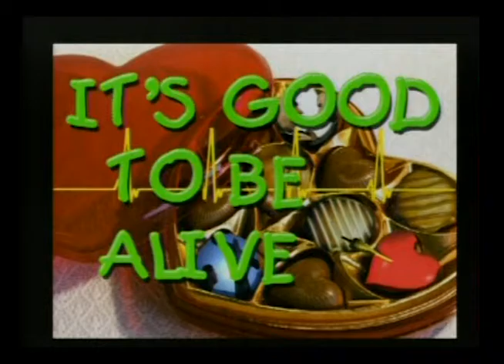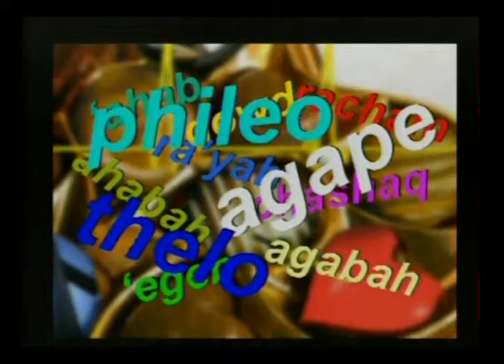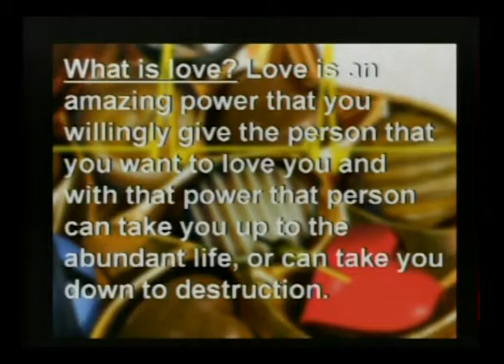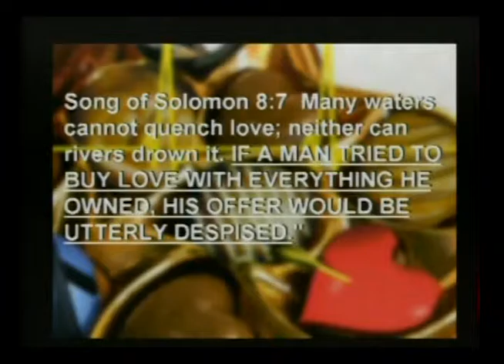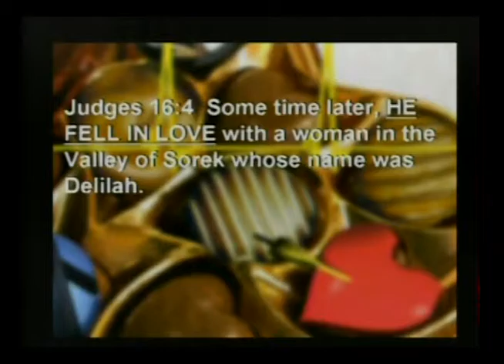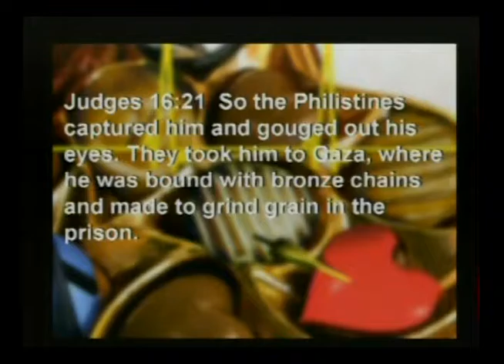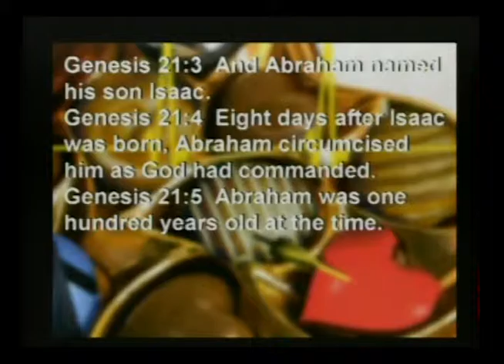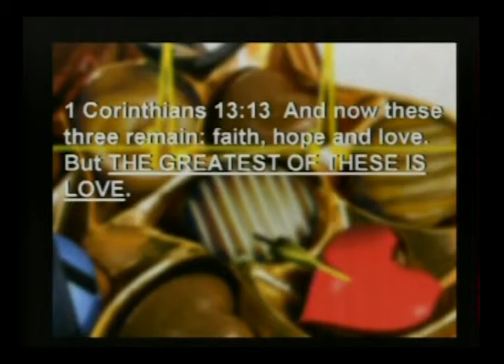5. and Have Love - By Pastor Delbert Young sermonschangetheworld.com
It's good to be alive - Love is an unavoidable fact of life. Love affects every person. One day your child and grandchild will love someone just as you love and have loved. If you are not in love today, you will be soon. You cannot go through life and not love because God has wired you to love. Love is necessary to experience the abundant life God has for you. You will never go as high as God has planned for you without the correct love. God intends you experience love because love is designed to make life good.